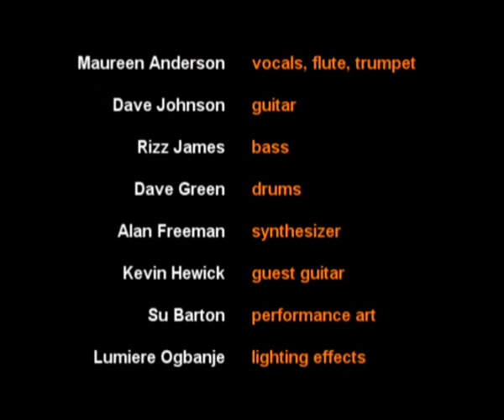Shapeshifter 13/11/08 (7) - Fish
Maureen Anderson's Shapeshifter at Firebug in Leicester, UK, Thursday 13th November 2008.
"Fish"

Maureen Anderson: vocals, flute, trumpet
Dave Johnson: guitar
Rizz James: bass
Dave Green: drums
Alan Freeman: synthesizer
Kevin Hewick: guest guitar
Su Barton: performance art
Lumiere Ogbanje: lighting effects